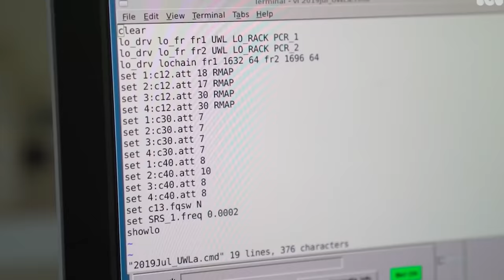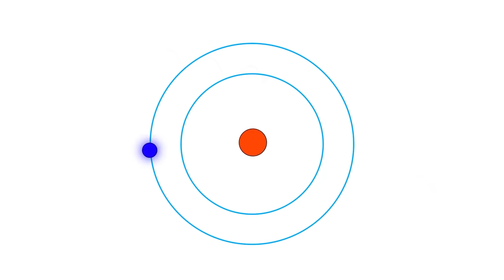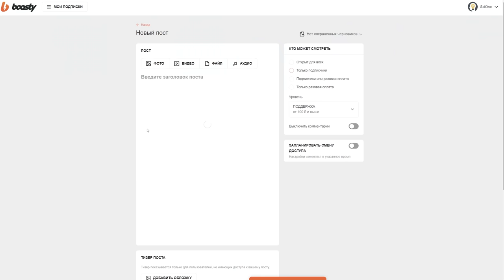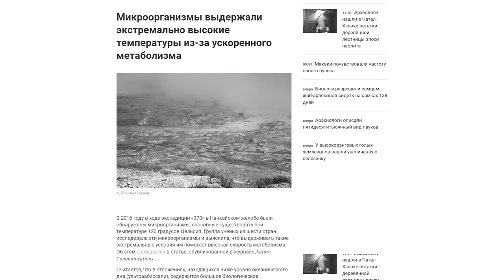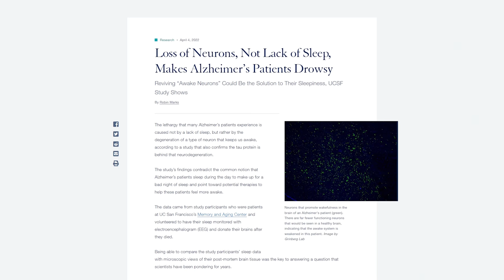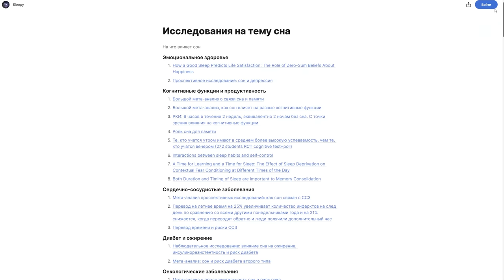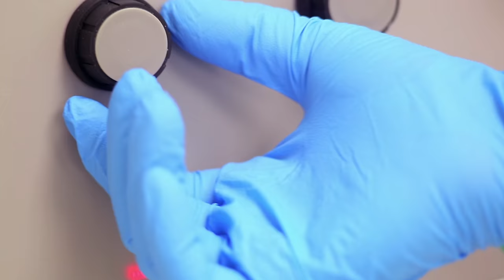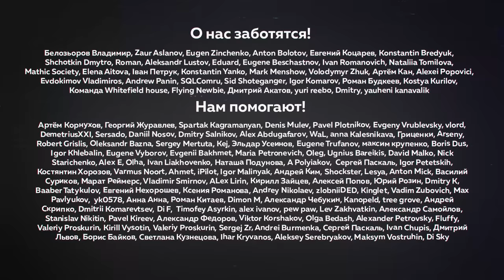Дешифровка языка грибов: первые 50 слов | Пушка #32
Попробуйте наладить свой сон! Вам поможет Слипи

Оглавление:
00:00​​ - Что сегодня в выпуске
01:00​​ - не человеческий лазер из глубокого космоса
06:17​​ - как зародился первый свет
09:00 - благодарности и Бусти
10:48​​ - подземный мозг грибов и их язык
17:12 - мы не так понимали проблемы со сном
19:26 - как улучшить свой сон
21:29 - нейрокомпьютер на меду и другие ухтышки
23:59 - загадка

Хранители SciOne
Дмитрий Орлов, Павел Новиков, Сергей Дмитриев, Пётр Кондауров

merlin.metso, Anton Belov, Kichee, Boris, Pavel Tokarev, sciner, Illia Tulupov, Александр, Usagi, Slafffka Æ, TheRoont